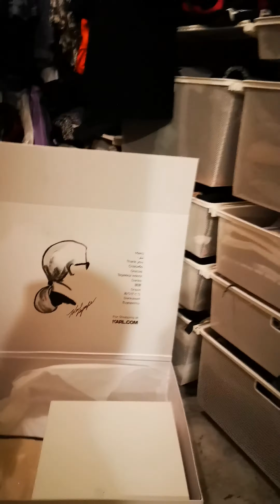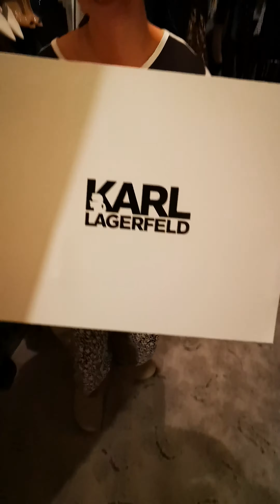Advance Birthday present of my sister Karl Lagerfeld from her husband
A signature shoes